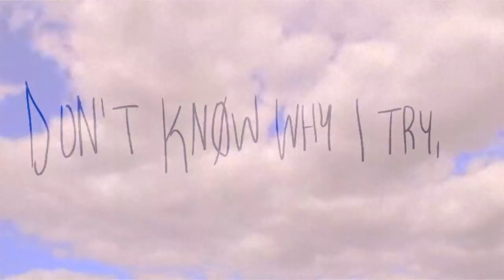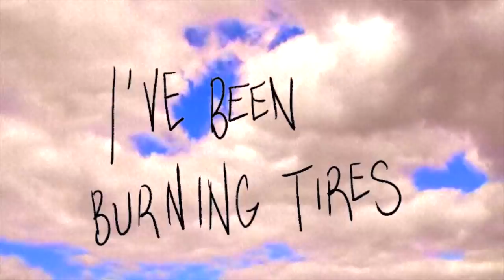Cale Dru - Blue Jean Butterfly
BLUE JEAN BUTTERFLY is a bedroom pop single from Cale Dru that bounces along to somber lyrics with bright 808's and acoustic elements. Finding themes from his surroundings in the boondocks of New Hampshire, Cale reflects on the highs and lows of a relationship on BLUE JEAN BUTTERFLY.